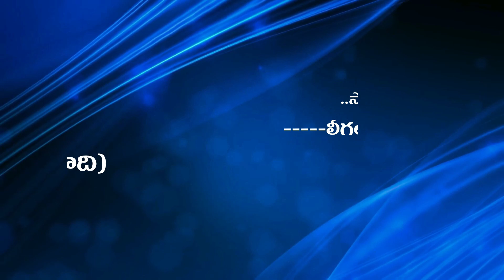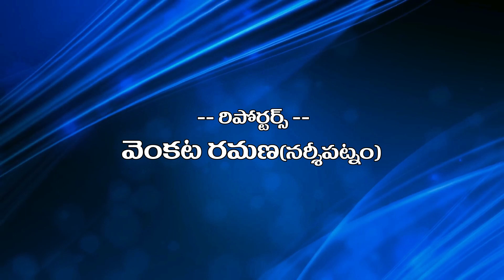Bhimili TDP Bhogi Sambaralu. Mantallo G,O Papers